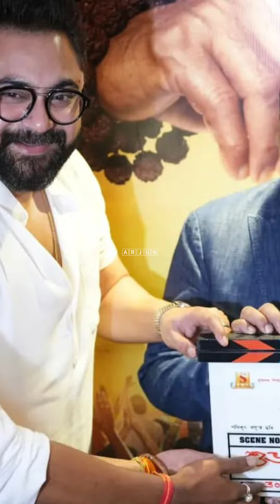Sashtri Bengali:বহু বছর পর ফিরছে মিঠুন-দেবশ্রী জুটি, সঙ্গী সোহম! হয়ে গেল শাস্ত্রীর শুভ মহরত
Sashtri Bengali Film: বহু বছর পর ফিরছে মিঠুন-দেবশ্রী জুটি, সঙ্গী সোহম! হয়ে গেল ‘শাস্ত্রী’র শুভ মহরত